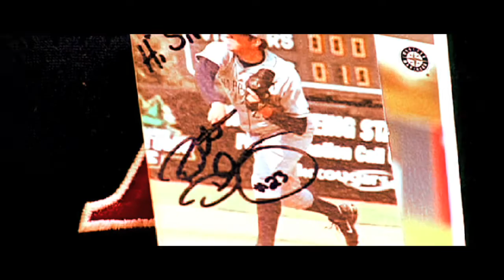"Minor League: The Road to the Show" :30 Trailer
"Somewhere in the minor leagues is the next legend"

The story of baseball's minor leagues has not been told in great detail. Most conjure up the movie Bull Durham as the blue print for life in the minors.

That perception is going to change with the release of"Minor League: The Road to the Show",an original television program that will give fans a season-long look into what it takes, both on the field and off, to climb the ranks of the minor leagues and become a major league baseball player.

Some of these guys are going to make it.  Most won't.  Out of 3,500 minor league players, only 8 percent of them will ever wear a major league uniform.  Of that number, an even smaller percentage will make a career of playing baseball.

Which begs the question: Why do it?

The answer is because they all share a dream and passion for the game of baseball.  Nobody tells their compelling stories of hard work, determination and sense of tradition better than the players themselves.  These are their stories, and with this show fans can join in the players journeys as they travel the long and often rocky road from Beloit to the Bronx.